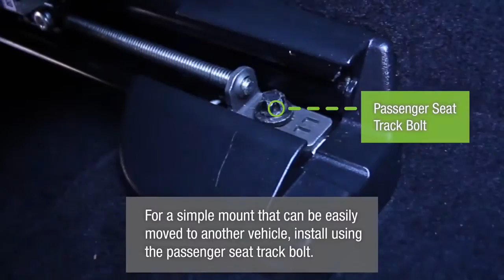Arkon 18' Gooseneck Seat Rail Floor Mount for Kraken AMS Cases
Arkon 18' Gooseneck Seat Rail Floor Mount for Kraken AMS Cases, Arkon 18' Gooseneck Seat Rail Floor Mount for Kraken AMS Cases